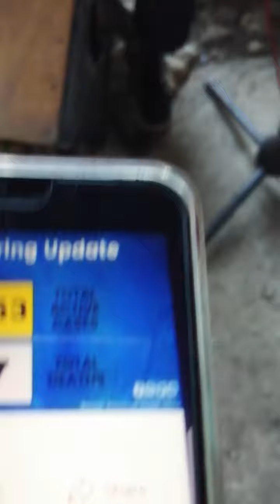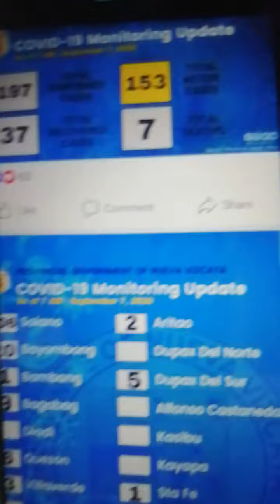27 September 2020